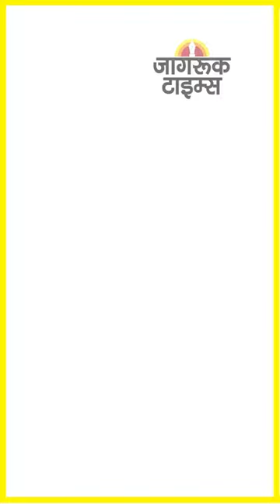JAGRUK TV : SUPERFAST NEWS 03.11.2022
गुजरात विधानसभा चुनाव की तारीखों का ऐलान आज

चुनाव आयोग की प्रेस कांफ्रेंस 12 बजे, बताएंगे तारीख

गुजरात चुनाव : दो चरणों में मतदान करवाने का कयास

गुजरात : भाजपा की आज अहम बैठक, तैयारियां तेज

कन्हैयालाल हत्याकांड : निलंबित तीन पुलिसकर्मी बहाल

ट्वीटर : 50% कर्मचारियों की छंटनी की तैयारी में मस्क

लद्दाख में चीन की चालबाजी पर अमेरिका की पैनी नजर

उ. कोरिया ने दागी मिसाइल, जापान में इमरजेंसी अलर्ट

छह राज्यों में सात सीटों पर उपचुनाव को मतदान जारी

भविष्यवाणी : नवंबर रहेगा गर्म, देरी से ठंड देगी दस्तक

राजस्थान : मोदी की तारीफ से कांग्रेस में सियासी बवाल

भारत को रक्षा कवच, DRDO ने टेस्ट की एडी-1 मिसाइल

मोरबी हादसे को चार दिन बीते, लापता लोगों पर असमंजस

मेघालय सीएम संगमा के हेलिकॉप्टर की इमरजेंसी लैंडिंग

तमिलनाडु : हर साल मनाई जाएगी राज राजा चोल जयंती

मनी लॉन्ड्रिंग : ईडी के सामने पेश नहीं होंगे हेमंत सोरेन

गोवा : पांच साल में सीबीआई को नहीं मिला एक भी केस

ईडी ने वीडियोकॉन के चेयरमैन धूत से की लंबी पूछताछ

सुभ्रकांत पांडा चुने गए फिक्की के नए अध्यक्ष